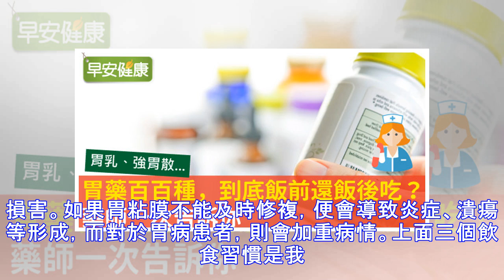想要你的胃？那這三樣別吃了！別拿健康開玩笑！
加入好友，分享好文給親朋好友！ -- 日常生活中傷胃的飲食習慣你知道多少呢？我們每天都是要吃飯的，吃飯都是為了能保證我們身體的健康的，但是有的時候我們吃的東西也會傷害我們的身體，而往往衝在第一線的都是我們的胃，所以我們更要在日常生活中注意保護好我們的腸胃的，那麼我們就要知道我們日常生活中有哪些是傷胃的飲食習慣吧。日常生活中傷胃的飲食習慣你知道多少呢？1、隔夜飯傷胃指數★☆☆☆☆在現在以崇尚節約的前提下，許多人為避免浪費都把剩飯第二天加熱後再吃。但研究發現，剩飯重新加熱後再吃對腸胃的消化造成了一定的影響，時間長了還可能引起胃病。米飯的主要成分是澱粉，在溫度達到60。C以上後澱粉會逐漸膨脹，最終變成粥狀這個過程稱為“糊化”。而這種糊化的澱粉很容易就被人體內的消化酶分子水解。而糊化的澱粉溫度下降後，會產生“老化”現象，人體對這種老化澱粉的水解和消化能力都大大降低。長期食用這種重新加熱的剩飯很容易...